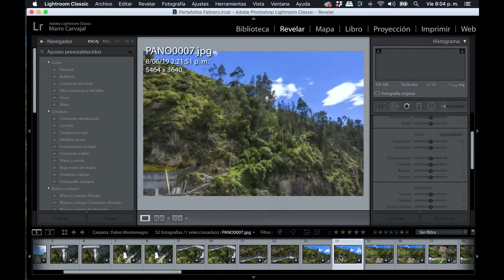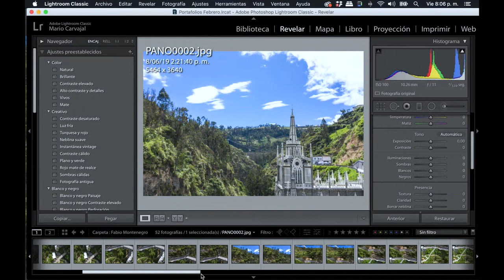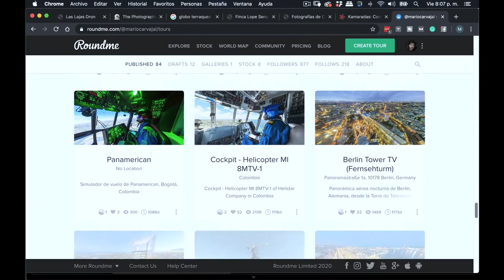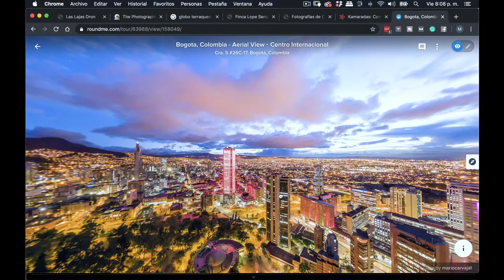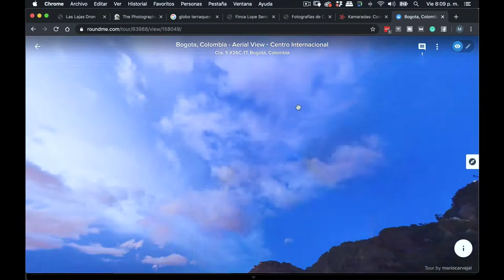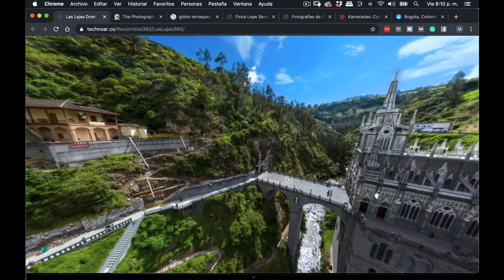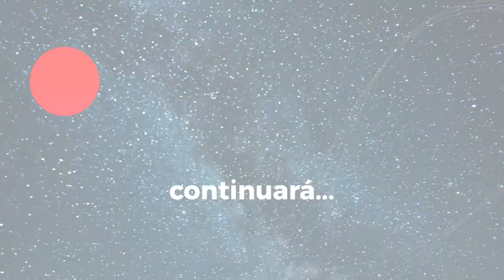Foto aérea 360 con dron: ¿usar el banco de cielos o el cielo real? ¿Cómo? #75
Si haces fotos aéreas 360 con dron, no podrás fotografiar la totalidad del cielo, ya que la cámara está bajo el dron. ¿Qué solemos hacer? En la mayoría de casos usar el banco de cielos que he puesto a disposición en el área de Patronos de este canal o en el foro de Kamaradas.
Aunque esta es una solución rápida, no siempre resulta tan conveniente. Debes hacer coincidir dos cosas: a) La posición del Sol y b) La nubosidad. Así que no siempre será posible que coincida a la perfección, lo que hará que tu foto tenga un montaje fallido.
En esta crítica fotográfica a Fabio Montenegro hablamos de la posibilidad de tomar la foto real ampliando las posibilidades de giro del Mavic Pro (o DJI  Phantom) y completando la toma desde el piso, para luego ensamblar todo. Expongo algunos ejemplos en los que he usado el cielo real en fotografía esférica 360 tomada con dron.